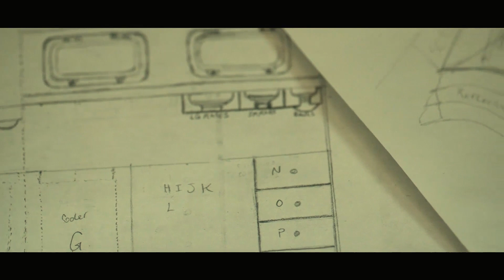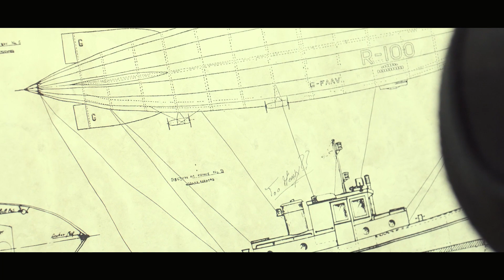Aron Wright - Build It Better